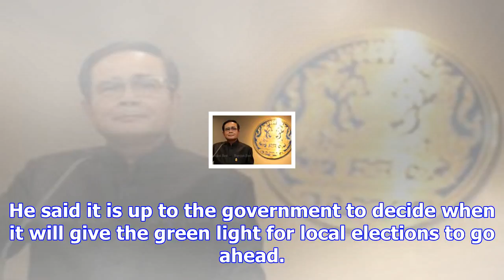Cdc: 5 laws must change ahead of polls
Chartchai Na Chiang Mai of the Constitution Drafting Committee explains why there cannot be any loca...